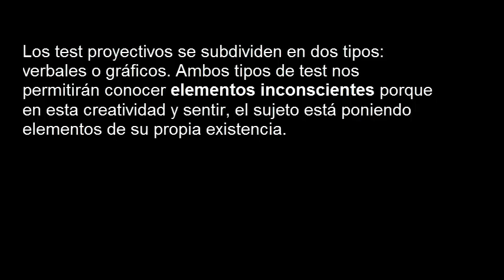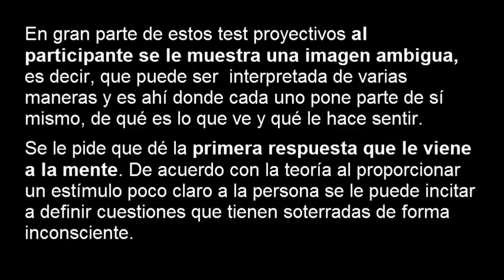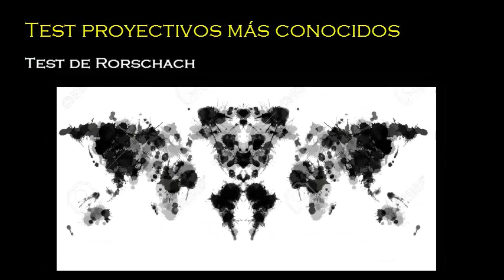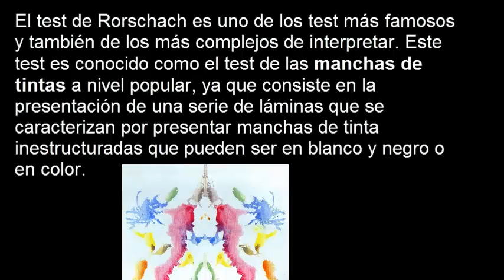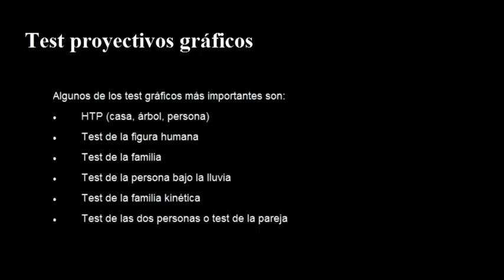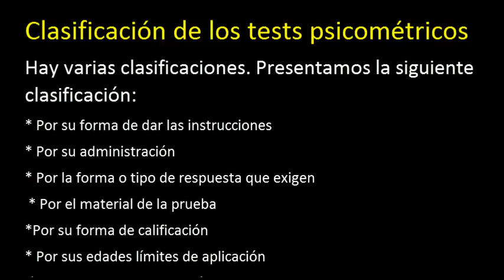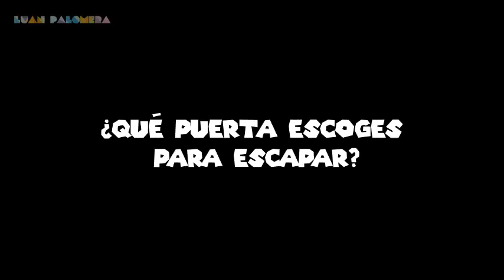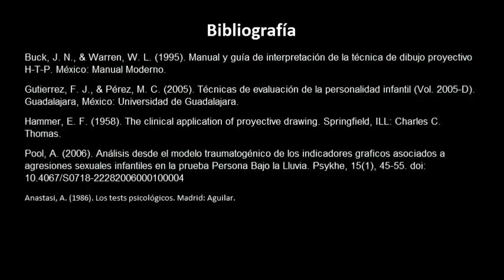ADMINISTRACION APLICACION Y CALIFICACION DE LOS TEST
Lorena Dumas